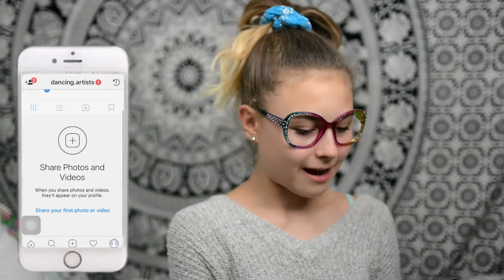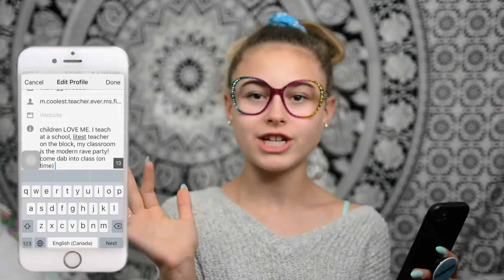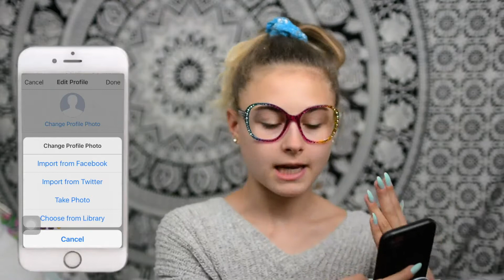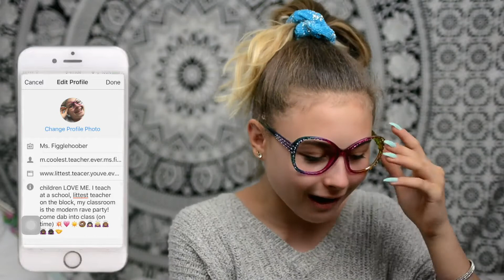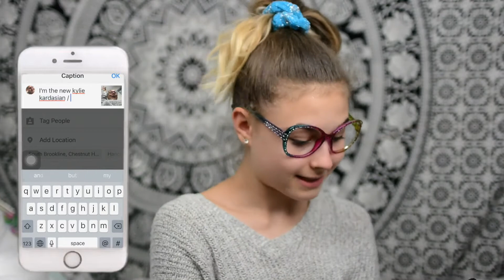MS FIGGLEHOOBER STARTS AN INSTAGRAM!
I hope you guys enjoyed this video and thought it was creative!

Hi I'm Ana! I'm 13 and I do rhythmic gymnastics and competition dance! I make videos about dance, gymnastics, dance tutorials, gymnastics tutorials, sometimes maybe even challenges like gymnastics in public or the abc gymnastics challenge, sometimes i show improvement videos, how to improve flexibility, and even fails! comment what video ideas you would like to see in the future! subscribe!

if you made it this far comment "OH MY GOSH"